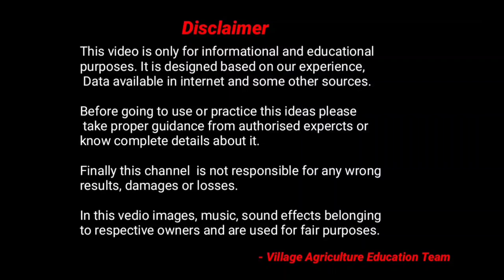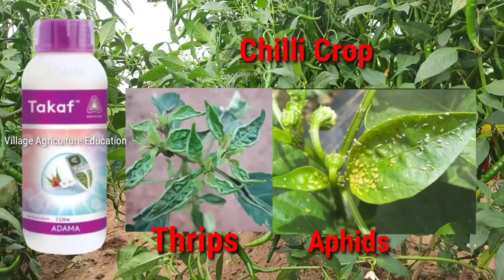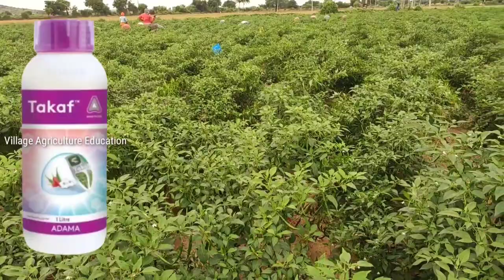adama takaf insecticide | complete details | white fly control |telugu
Please join in facebook group to share your doubts and get solutions